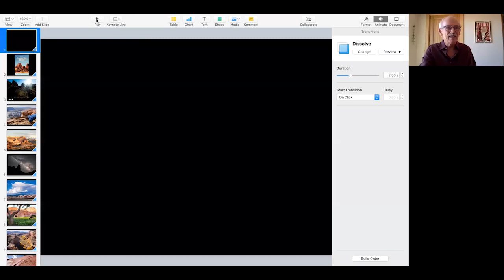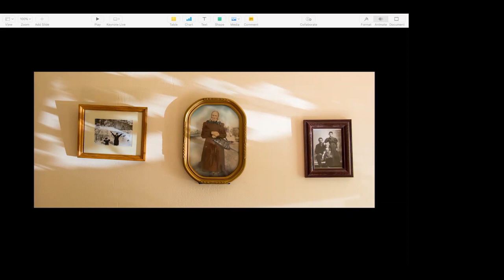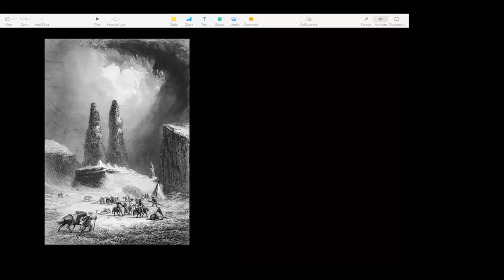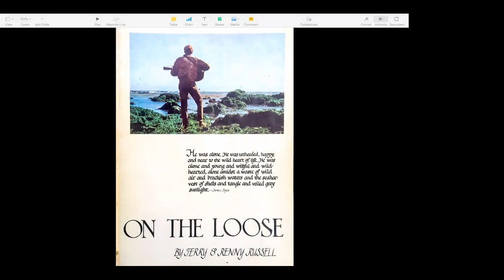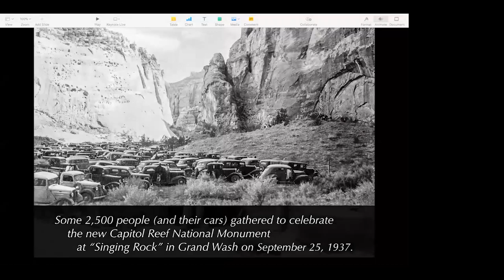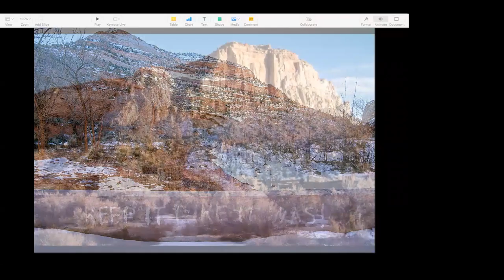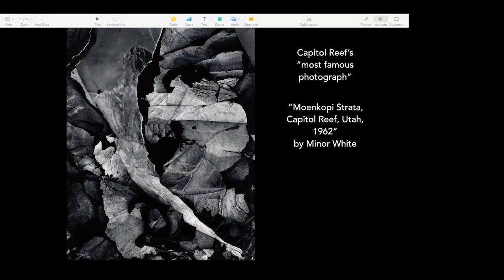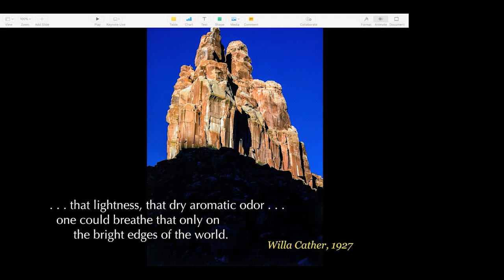Stephen Trimble: The Capitol Reef Reader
From the webinar held Tuesday, May 19, 2020.